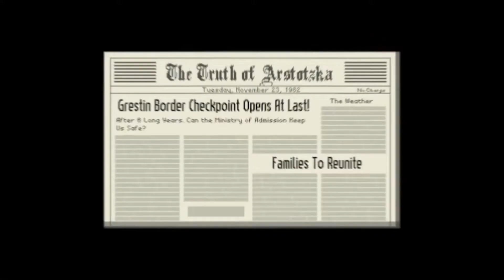БЕСПЛАТНЫЕ ИГРЫ ПО ПОДПИСКЕ PLAYSTATION PLUS - ДЕКАБРЬ 2018. ХАЛЯВА НА PS PLUS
Пс плюс.